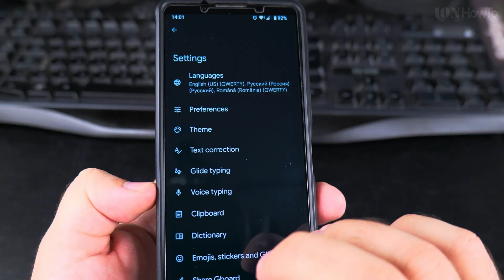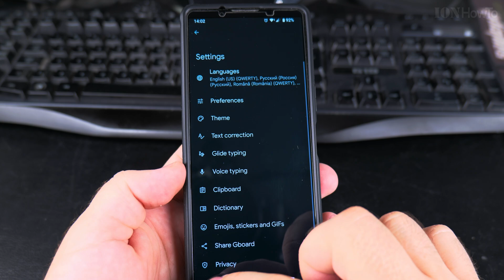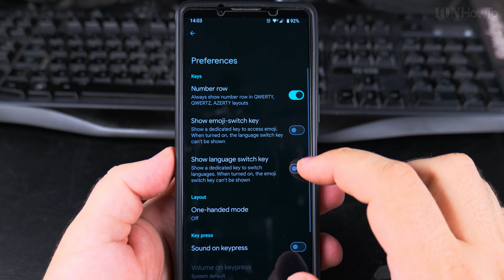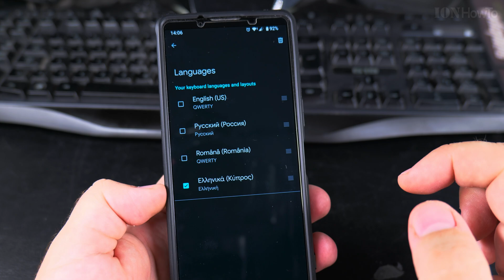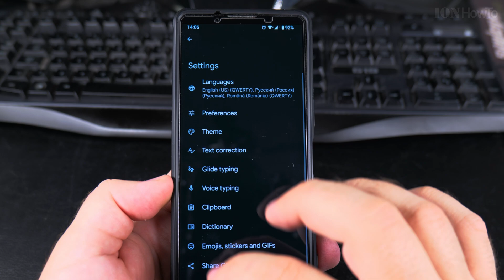Android How to Add New Keyboard Typing Language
How to Add a New Keyboard Typing Language on Android.
How to add a new keyboard typing language on Android or Android keyboard language settings to add multiple languages to Android keyboard.
Change keyboard language on Android. Android Gboard add language and Android keyboard customization.
Switch keyboard language on Android or enable new language on Android keyboard.
Android typing in different languages.
Android keyboard language tutorial.

I show you on Sony Xperia 1V Android 14 version.

In this video, I will guide you through the process of adding a new keyboard typing language on your Android device. This feature is essential for those who are multilingual or frequently communicate in different languages. By adding multiple languages to your keyboard, you can easily switch between them, making your typing experience more efficient and personalized.

To add a new keyboard typing language on your Android device, follow these steps:

1. Open Settings: Begin by opening the Settings app on your Android device.
2. Navigate to System: Scroll down and tap on "System."
3. Select Languages & Input: In the System menu, find and tap on "Languages & Input."
4. Choose Virtual Keyboard: Tap on "Virtual Keyboard" to see the list of installed keyboards.
5. Select Your Keyboard: Choose the keyboard you are currently using, such as Gboard.
6. Tap on Languages: In the keyboard settings, tap on "Languages."
7. Add a Language: Tap on "Add Keyboard" and select the language you want to add from the list.
8. Set Up the Language: Follow the prompts to set up the new language, including choosing the layout if necessary.

Adding a new keyboard typing language on Android is important because it allows you to communicate more effectively in different languages. This is particularly useful for those who need to type in multiple languages for work, study, or personal communication. Additionally, having multiple languages available on your keyboard can help you avoid errors and improve your typing speed.

This feature is available on most Android devices, including those from Samsung, Google, and other manufacturers. If you don't see the option in your settings, you might need to update your keyboard app or install a third-party keyboard from the Google Play Store.

Understanding how to add a new keyboard typing language on Android can greatly enhance your user experience. This is part of the broader category of Android customization, which includes other useful features like changing keyboard themes and enabling predictive text.

Any questions?